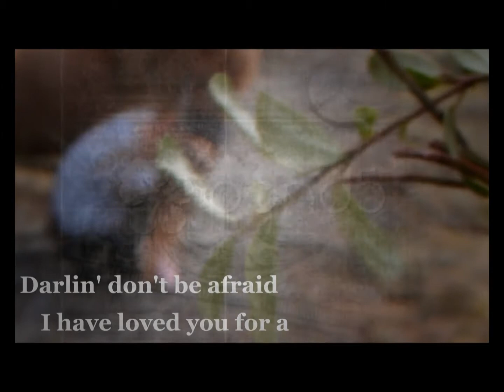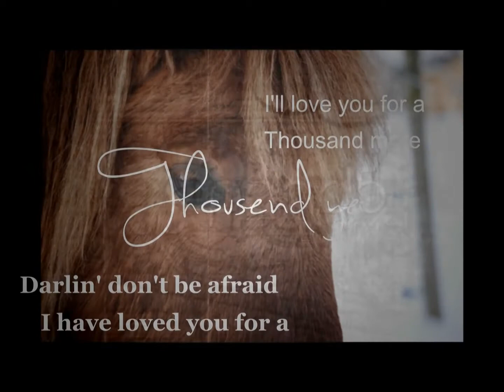darlin don't be afraid